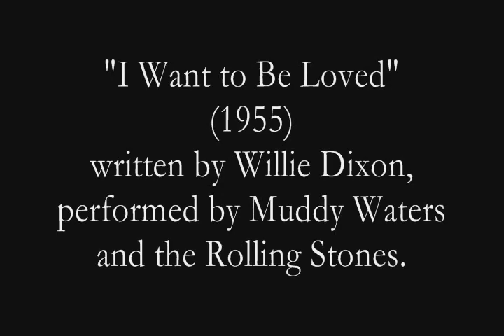DAY LABOR BLUES 9-10-11 (The Note) "I Want to Be Loved".wmv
DAY LABOR BLUES  9-10-11 "I Want to Be Loved"
9-10-11
THE  NOTE
142 East Market Street
West Chester, PA 19382

Mark Williams, Lead Vocals & Guitar
John Marchiano, Guitar & Vocals
Henry Webb, Bass Guitar
Bill Sheehan, Drums/Percussion

"I Want to Be Loved"
(1955)
written by Willie Dixon, performed by Muddy Waters and the Rolling Stones.